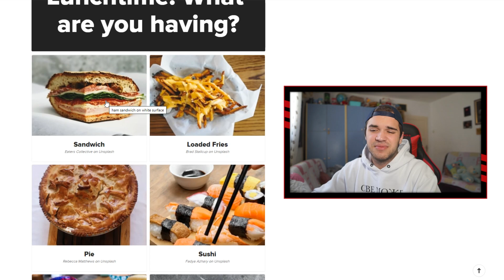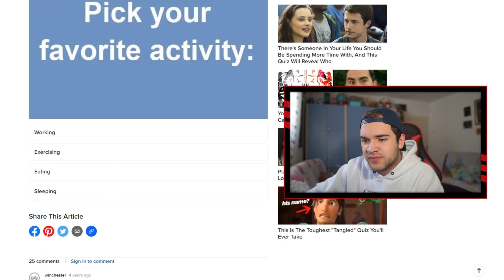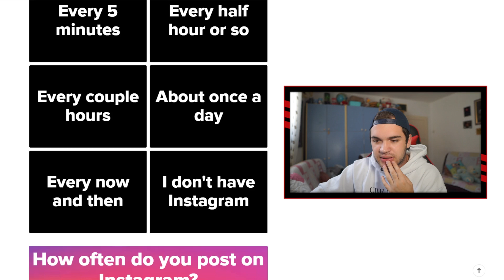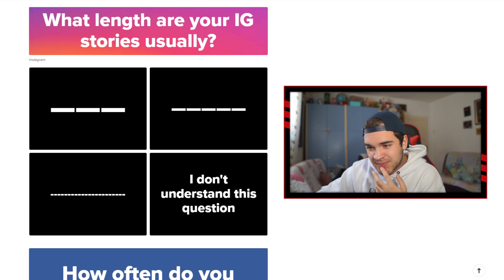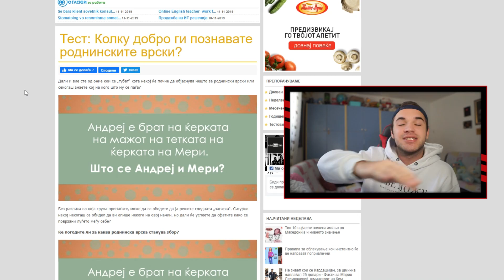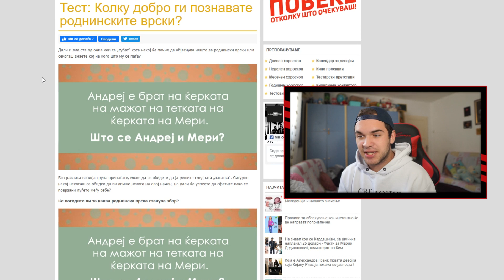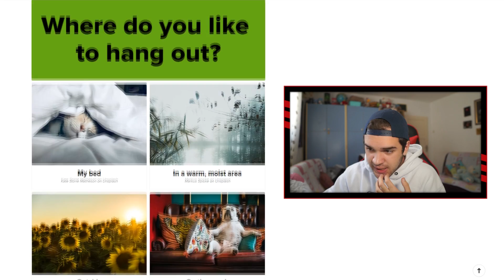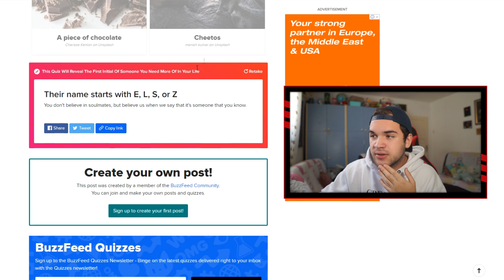НА КОЕ ЖИВОТНО ЛИЧИШ?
Решавање нови квизови! 🐷